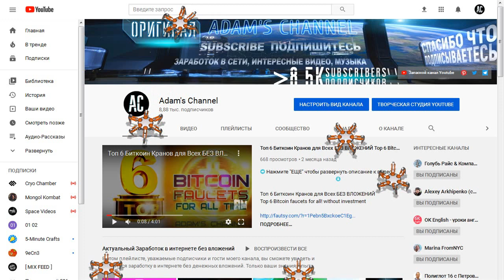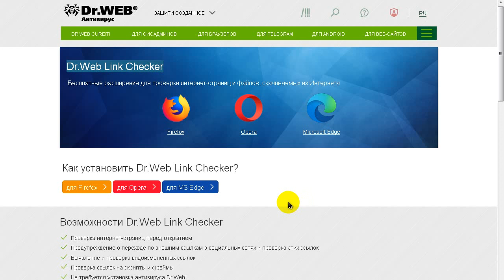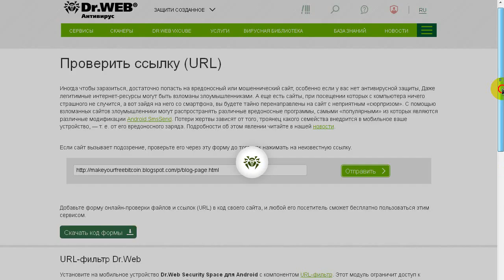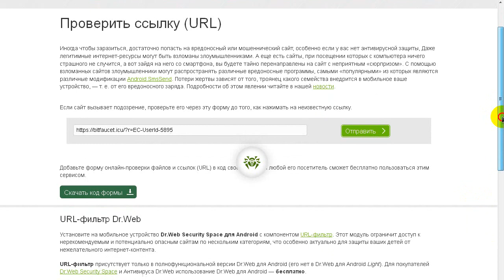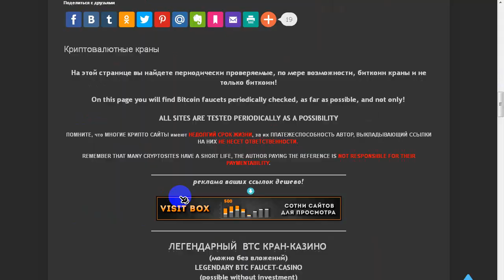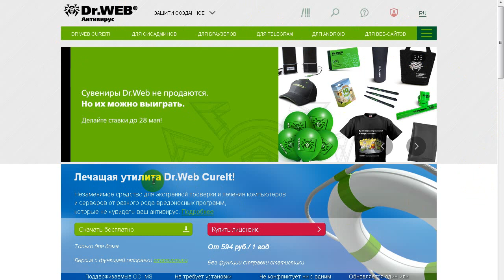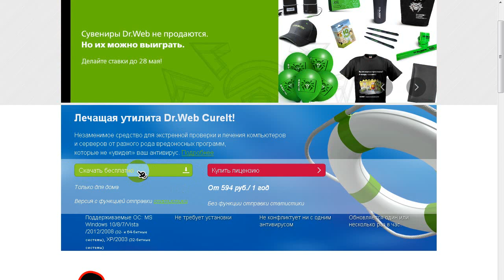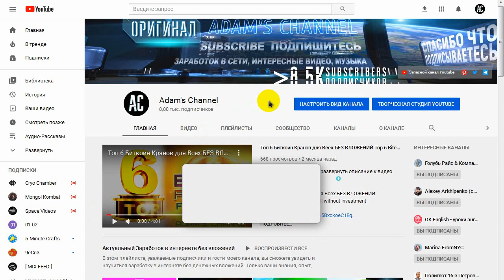Как быстро проверить сайт на вирусы 2020 Как проверить сайт на безопасность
В этом видео вы узнаете как быстро проверить любой сайт(ссылку) на наличие вирусов, троянов, червей, вредоносных скриптов и т п

а вот еще онлайн сканнер, тут вы модете проверить даже файл размером максимум 550мб

🔥 ВНИМАНИЕ! ⬇️
Всем моим партнерам НА фрибиткоин
50% авторефбек каждое воскресенье-понедельник

Добро пожаловать мои дорогие зрители
Ниже вы найдете много полезных ссылок

➡️ Друзья, отныне другие краны и ссылки на полезные сайты будут на моем сайте: ⬇️

BestChange — партнерская программа мониторинга обменников, платит до $0.65 за каждого привлеченного клиента на сайт.

Payeer:          P5889674
BTC:               1Pebn5BxckoeC1EgectyceuWd36ZUZ5ru8
BCH:               1H2c4L6gtda9ZRCpCtV6UruTaB9dFc5Ag
LTC:                 MPAM96VrWTjwaK8GmKbr1SsJdKi4Jt34oG
Doge:             DKpTdTJLCYYLjTMqJXnZW5AfVc5rqCssGV
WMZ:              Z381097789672